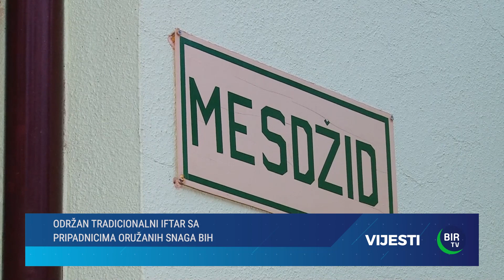Vijesti BIR TV - 27.3.2024.